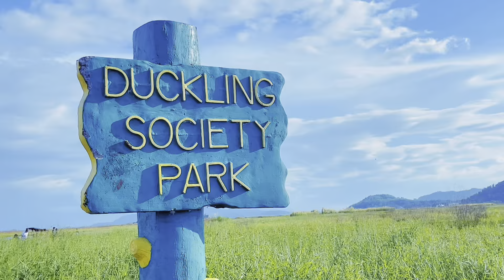MY HOME TOWN || PARIKA NA BANG GANDA NG MORONG, RIZAL HANE